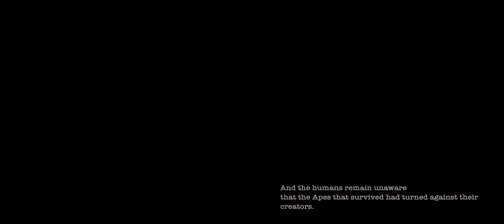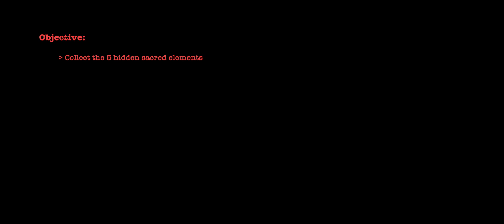Red Astro Wars ($RAW) - Game Teaser